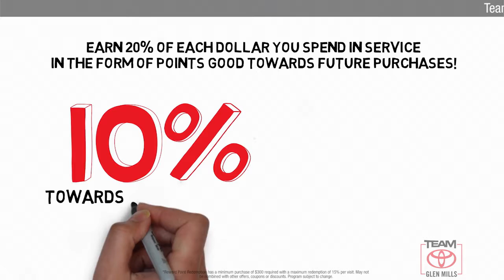Used 2015 Audi Q3 2.0T Prestige, GLEN MILLS, PA GM34018B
TeamToyotaGlenMills.com

[RLVID:6085:dd29a4820f266172:34efc1420f8be1c0:1]